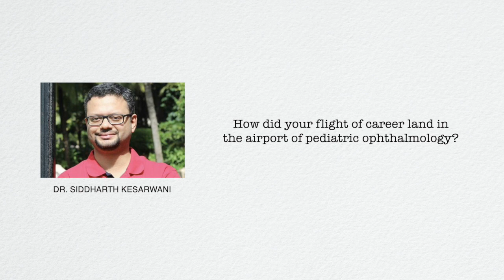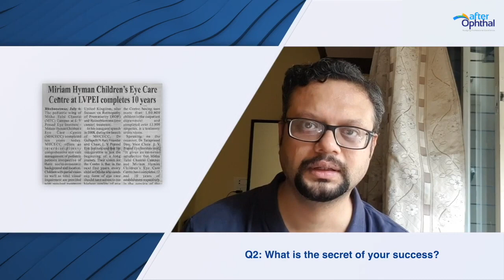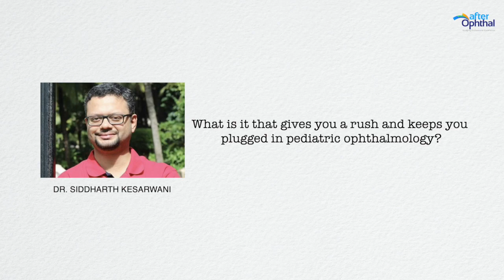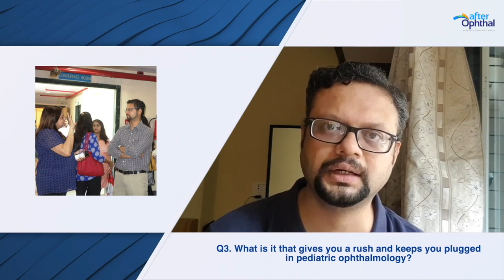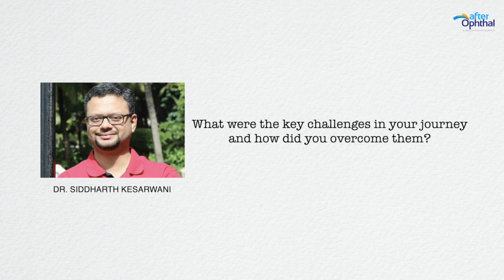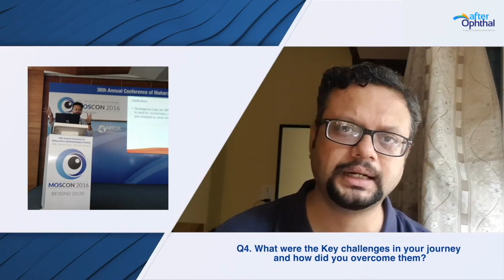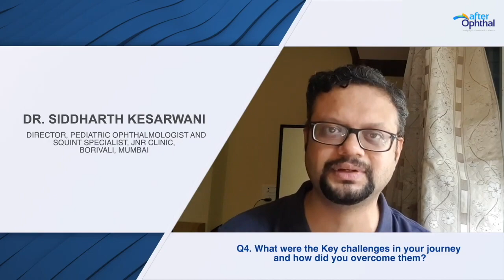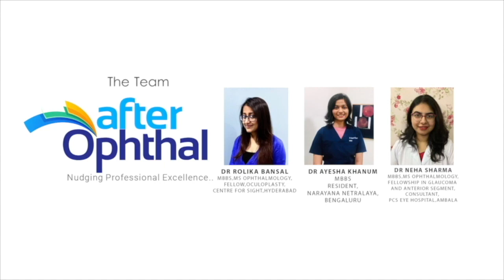Dr. Siddharth Kesarwani on his professional journey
Dr. Siddharth Kesarwani is the Director, Paediatric ophthalmologist and Squint Specialist, JNR Clinic, Borivali, Mumbai. He is an accomplished surgeon, prolific researcher, and respected teacher with over 35 scientific articles in National and International journals. He completed graduation from Topiwala National Medical College & BYL Nair Charitable Hospital and post-graduation from Bangalore Medical College And Research Institute with university Gold Medal In MS Ophthalmology from RGUHS. He further pursued DNB from Bangalore Medical College And Research Institute, fellowship in pediatric ophthalmology form premier LVPEI and FAICO from AIOS.
Dr. Kesarwani founded the Miriam Hyman Children Eye Care Centre in LV Prasad Eye Institute, Bhubaneswar and headed it for several years and he is the Asst. Editor of Indian Journal of Ophthalmology.
He continues his clinical journey by providing world-class solution to complex vision conditions effecting children.